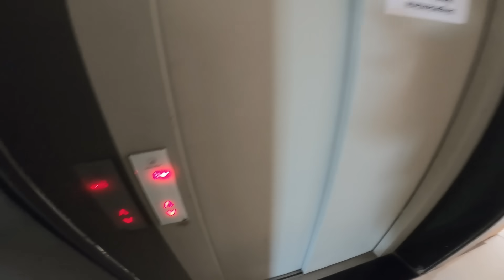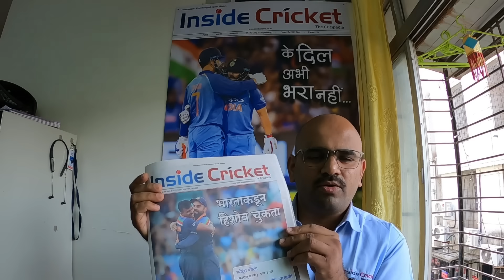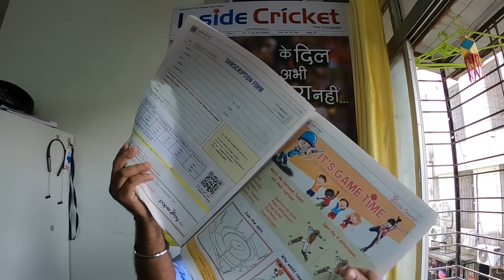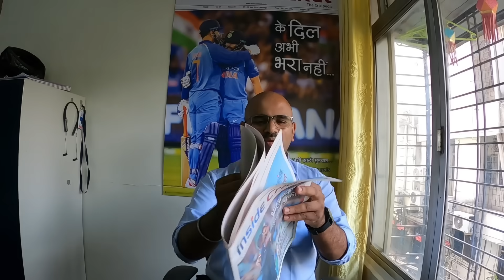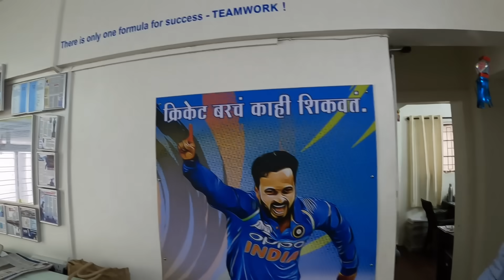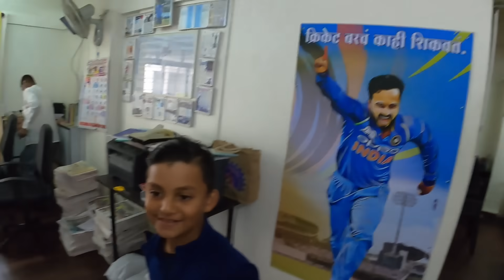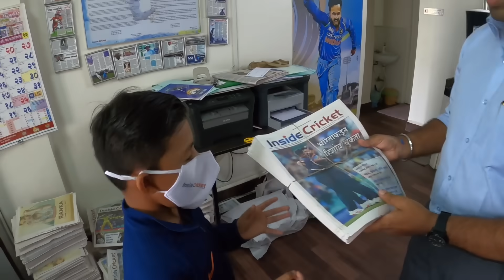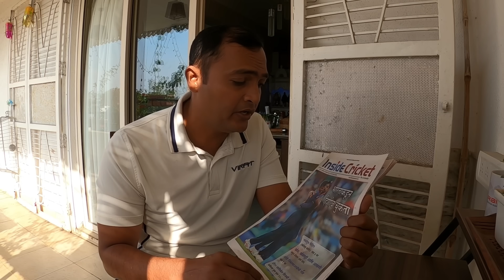Inside the "INSIDE CRICKET"